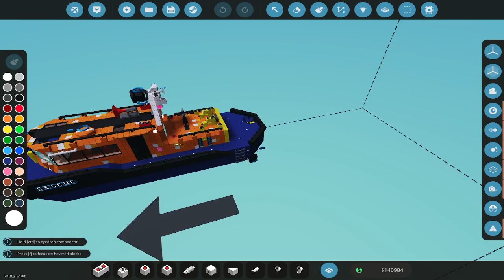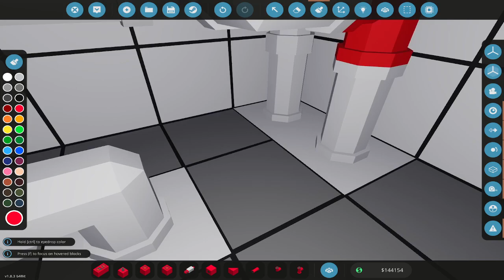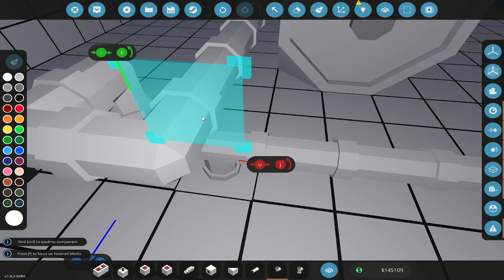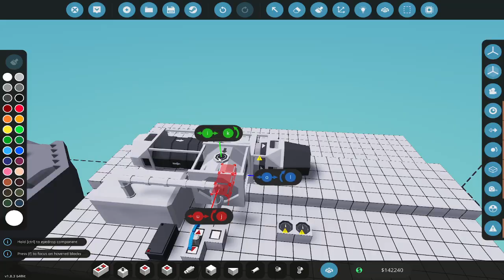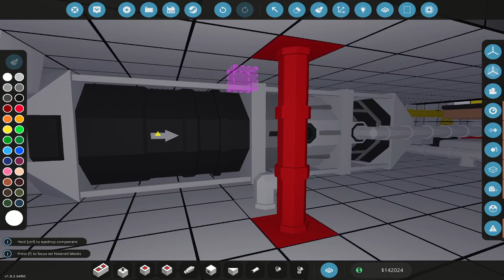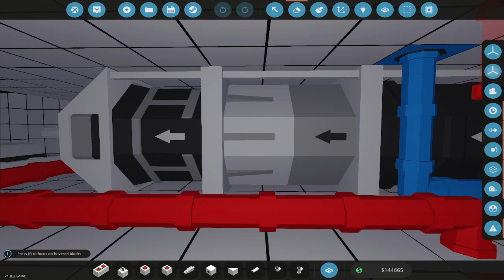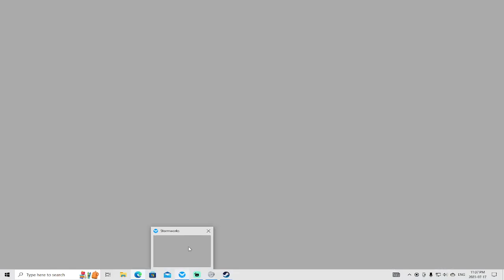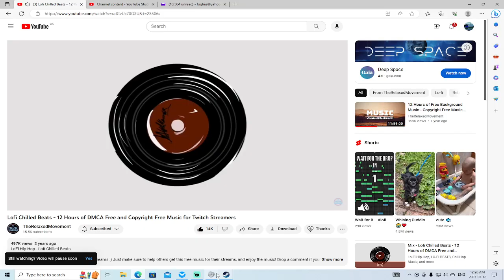Stormworks - Boat upgrades, Scientists to save